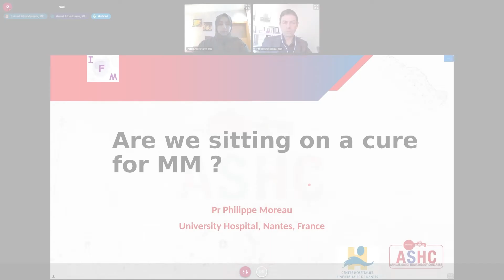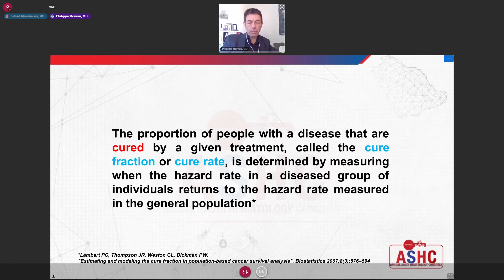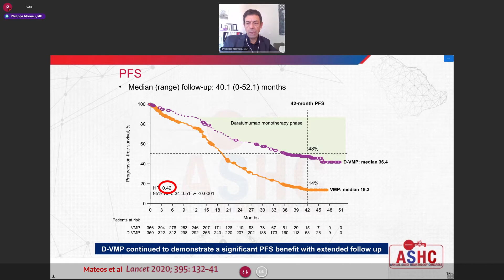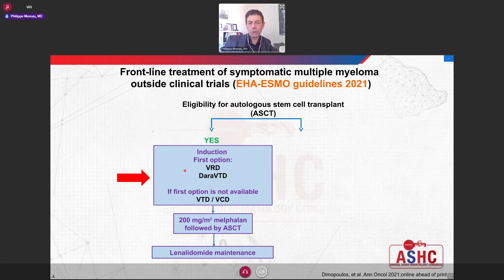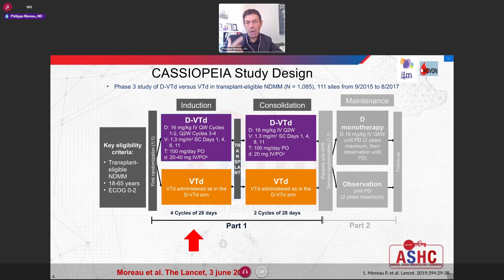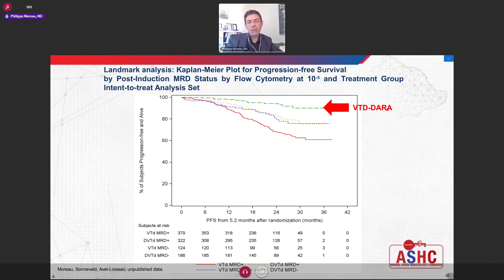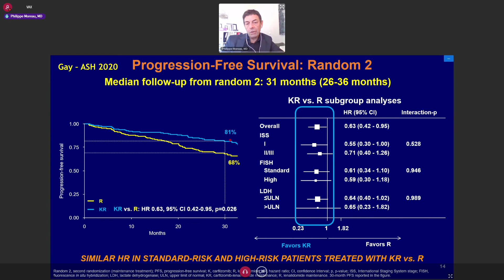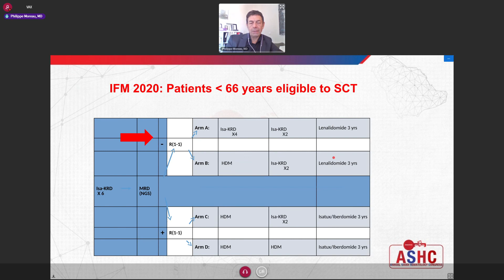12 Are we sitting on a cure for Multiple Myeloma? Prof. Philippe Moreau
Are we sitting on a cure for MM?